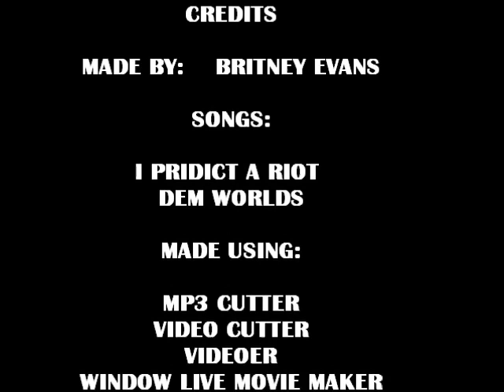barry bary - waterloo road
Made for a compotion